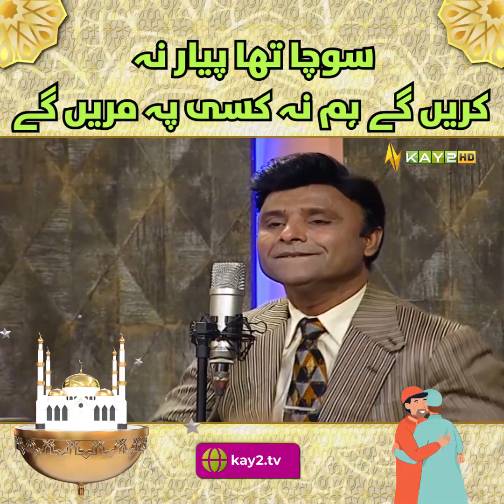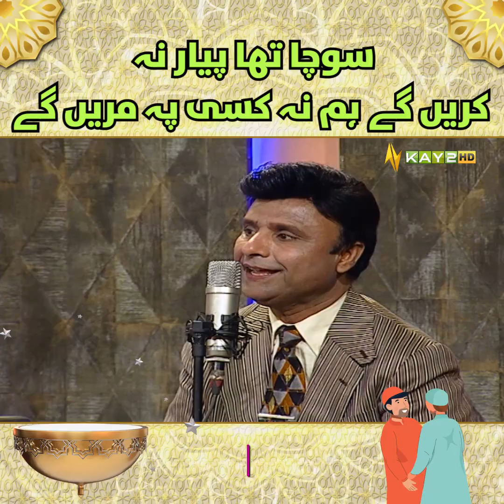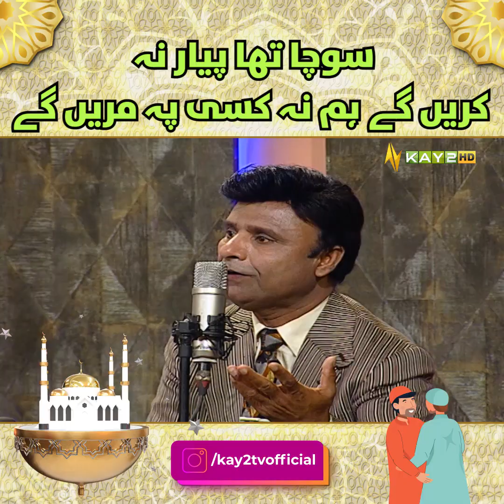socha tha pyar na karenge | KAY2 TV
سوچا تھا پیار نہ کریں گے ہم نہ کسی پہ مریں گے